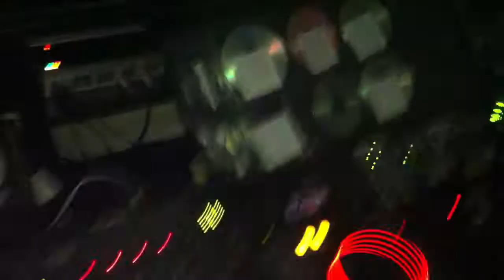16.3.2013 -MONKEYBROS + LELEJOOP- @ BLOOM clubbing (Aversa-CE)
La MAGIA del BLOOM clubbing. sabato 16 marzo 2013, Lelejoop presenta i Moneybros in consolle ! LOCALE PIENO DI BELLA GENTE E TANTA BUONA MUSICA !